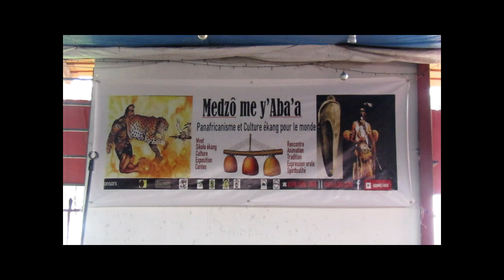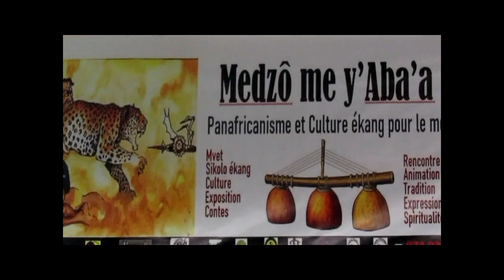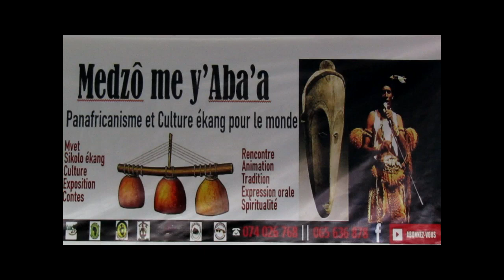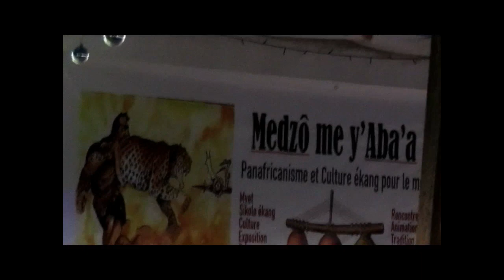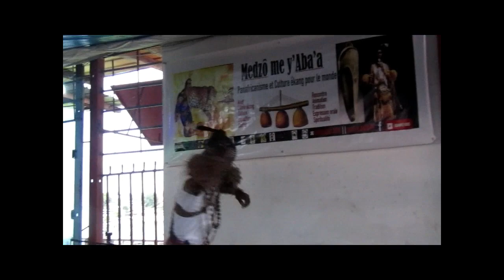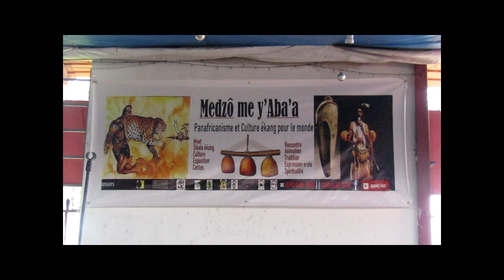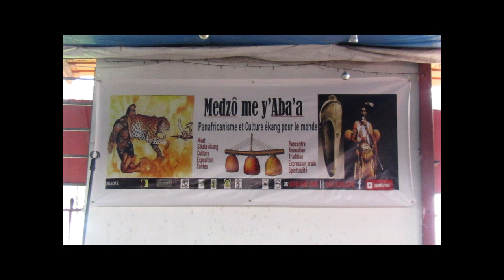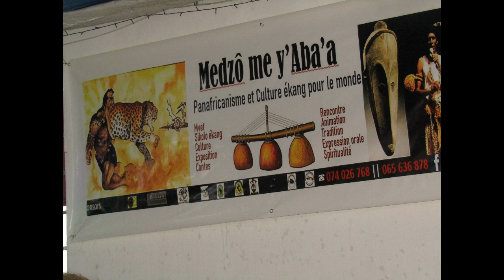🔴 𝐌𝐕𝐄𝐓: 𝐌𝐄𝐃𝐙𝐎 𝐌𝐞 𝐘'𝐀𝐁𝐀'𝐀 concert public aux cocotiers 005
SUIVEZ DÉSORMAIS NOS CAUSERIES 𝐌𝐄𝐃𝐙𝐎 𝐌𝐞 𝐘'𝐀𝐁𝐀'𝐀 AUX RETROUVAILLES DES ARTISTES AUX COCOTIERS A LIBREVILLE CHAQUE DERNIER MERCREDI DE LA FIN DU MOIS.

CELUI-CI EST POUR 𝐋𝐄 𝐌𝐄𝐑𝐂𝐑𝐄𝐃𝐈 𝟐𝟕 𝐀𝐕𝐑𝐈𝐋 𝟐𝟎𝟐𝟐

L'OCCASION POUR NOUS DE VOUS INVITER A ADHÉRER A SIKOLO EKANG, SOUTENIR FINANCIÈREMENT ET MATÉRIELLEMENT NOS INITIATIVES